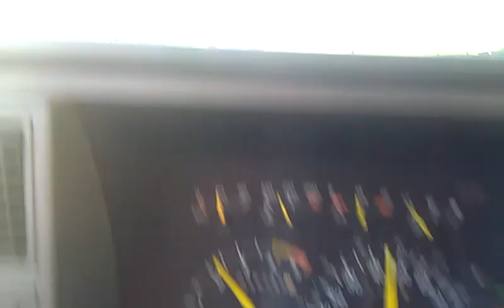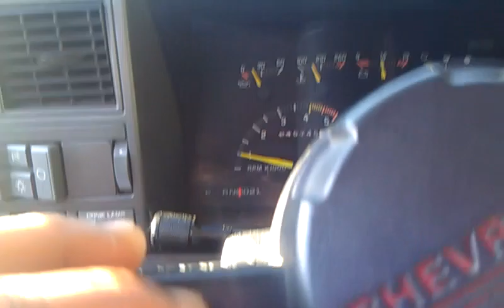Boss Hawg Timo Moneys Dallas Cowboy chevy on 28's riden aroun Southside Richmond va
Clean ass chevys